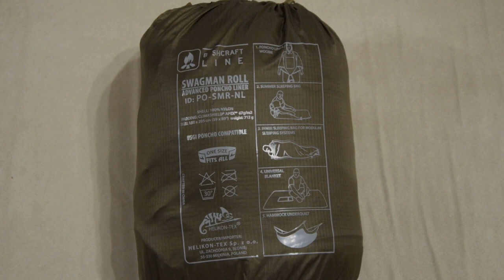Unboxing Swagman Roll Helicon Tex + rifugio con amaca e poncho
Unboxing dello Swagman Roll di Helicon Tex, con prova sul campo e costruzione rifugio di emergenza con amaca e poncho.